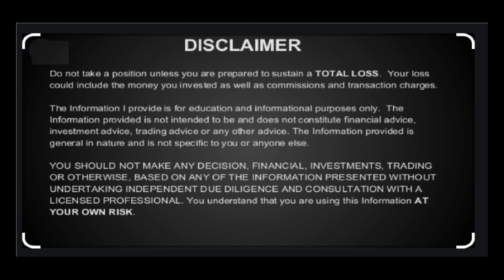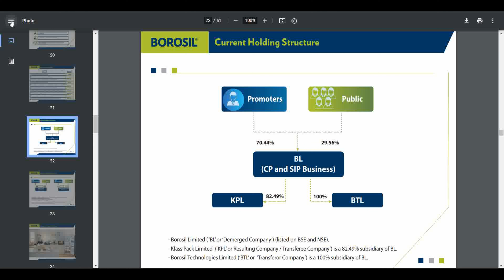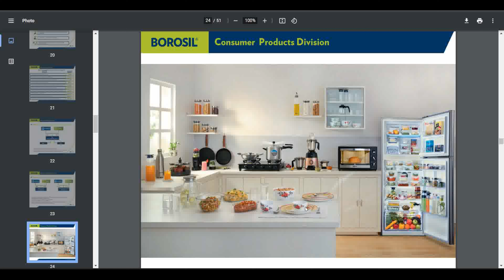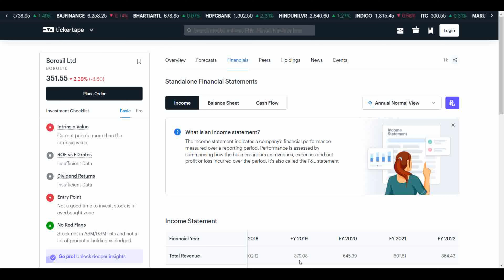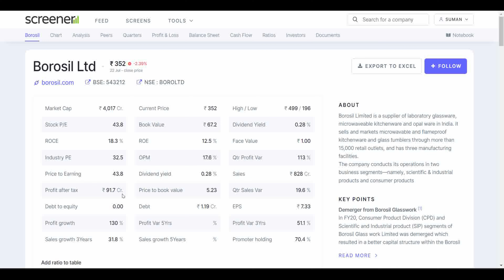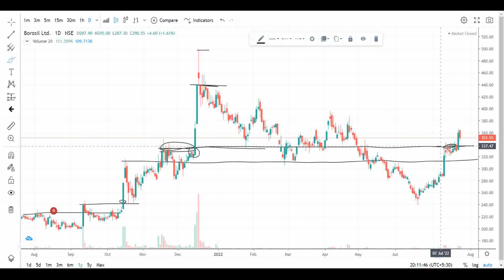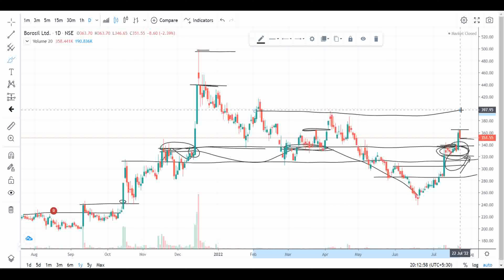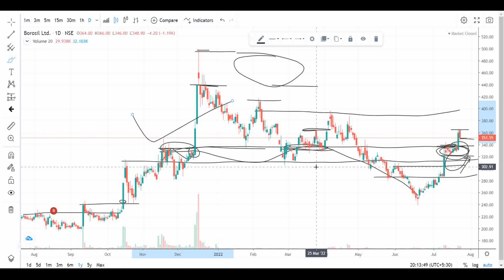BOROSIL LTD LATEST NEWS |BOROSIL LTD UPDATE | BOROSIL LTD SHARE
क्या आगे भी गिरेगा ?  BOROSIL LTD LATEST NEWS |BOROSIL LTD UPDATE | BOROSIL LTD SHARE |BOROSIL SHARE NEWS | BOROSIL LTD
Topics discussed:
Topics discussed:
borosil ltd share news
borosil ltd share latest news
borosil ltd share news today
borosil ltd share
borosil ltd share analysis
borosil ltd share target
borosil ltd share price
borosil limited share price
borosil renewables ltd share news
borosil ltd concall
borosil ltd products
borosil ltd stock analysis
borosil ltd results
borosil renewables ltd